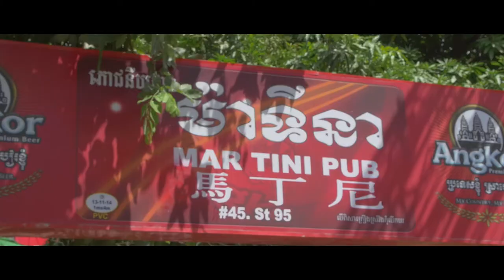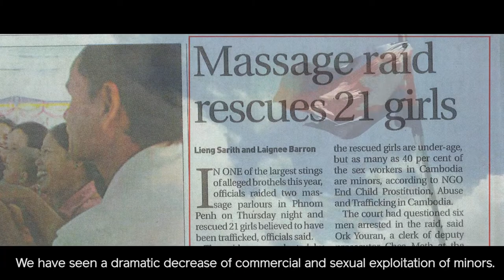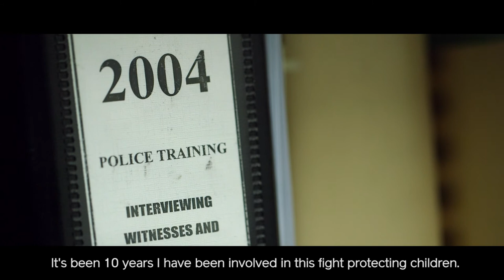An Unlikely Hero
From DJing in a bar where girls were sold for sex – to becoming one of the top anti-trafficking lawyers in Cambodia. Watch Sek Saroeun’s inspiring story of change and see how he’s helping his country protect children from human trafficking.